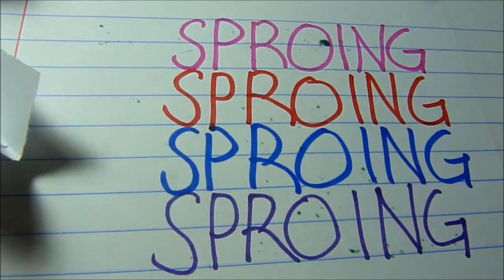HOW-TO: Stress Springs ("Collar Full" P!ATD)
Learn how to make a stress spring, my favorite way to let out anxiety during school, to the tune of one of Panic!'s most relaxing songs (in my opinion), "Collar Full", from Too Weird to Live, Too Rare to Die!

LYRICS:
We've waited so damn long, we're sick and tired
I won't leave any doubt or stone unturned
I've got a collar full of chemistry from your company
So maybe tonight I'll be the libertine

Show me your love, your love
Gimme more but it's not enough
Before the world catches up
'Cause there's always time for second guesses, I don't wanna know
If you're gonna be the death of me, that's how I wanna go

You've got it all worked out with so little time
Memories that I'd blackout if you were mine
You've got a pocket full of reasons why you're here tonight
So, baby, tonight just be the death of me